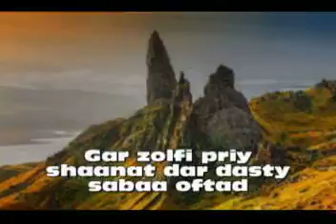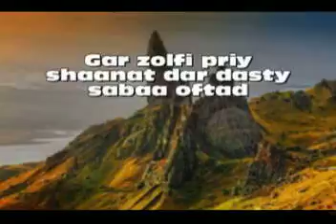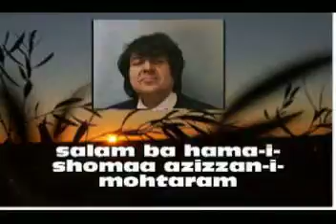Gar zolfi praiy shaanat dar dasty sabaa oftad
Shameem Jawed Nawabi play this melody